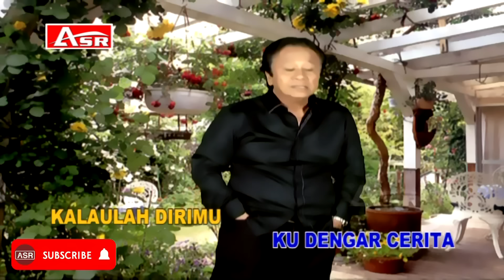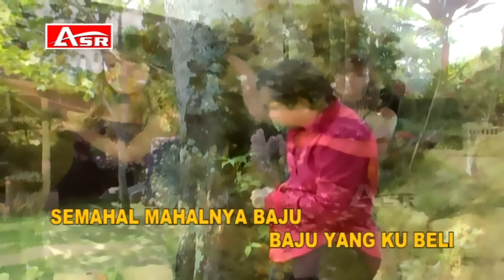MANSYUR S - AKU TAK PERCAYA ( Official Video Musik ) HD